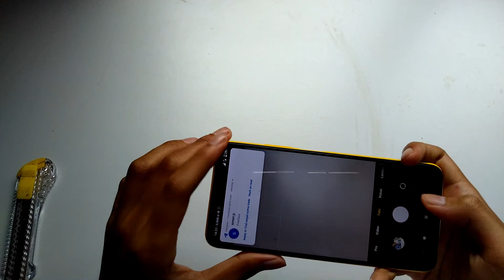Review redmi POCO m3 cuma Rp 2jt an !!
Xiaomi Poco M3 [6GB+128GB] Snapdragon 662 - 48MP Triple Camera - 6.53" FHD+

6000mAh Fast Charging 18W Garansi Resmi

Spesifikasi:

Netwotk : GSM / HSPA / LTE

Display : 6.53" FHD+ Layar Dot Drop

Sertifikasi : TÜV Rheinland® Low Blue Light

Body : Glass front (Gorilla Glass 3), plastic back, plastic frame

SIM : Dual SIM (Nano-SIM, dual stand-by)

Prosesor : Qualcomm® Snapdragon™ 662 Qualcomm® Kryo™ 260, 11nm proses manufaktur

Memory : RAM 6GB, Internal 128GB, LPDDR4X + UFS 2.2

Memory External : mixcroSD (up to 512GB)

Main Camera : Triple 48 MP + 2 MP + 2 MP

Fitur Camera : Time-lapse, Video Pendek, Slow motion video: 120fps, 1080p 1920x1080 at 30 fps 720 1290xx720 at 30fps

Comms : WLAN, Bluetooth 5.0, Infrared, Radio, USB Type-C

Features : Sensor Fingerprint (side-mounted), AI Face unlock, accelerometer, proximity, compass

Battery : Li-po 6000mAh, Fast Charging 18W

Colors : Cool Blue, Poco Yellow, Power Black